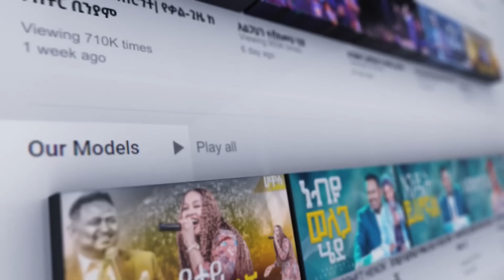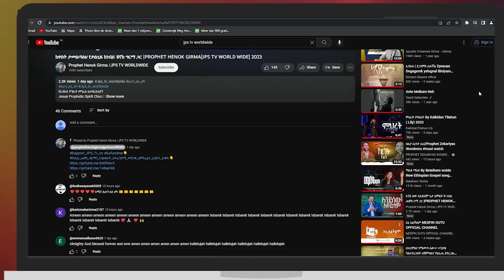የሚያስመልጥ ጸሎት|ከነብይ ሔኖክ ጋር አብረው ይጸልዩ |PROPHET HENOK GIRMA[JPS TV WORLD WIDE] 2023